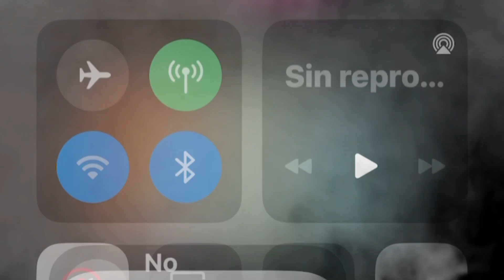¡Natalia Regresa A La Hacienda! Mi Secreto 2 Avance Capitulo 1